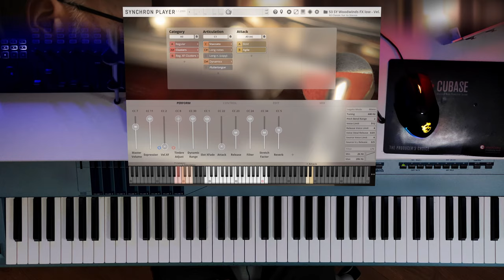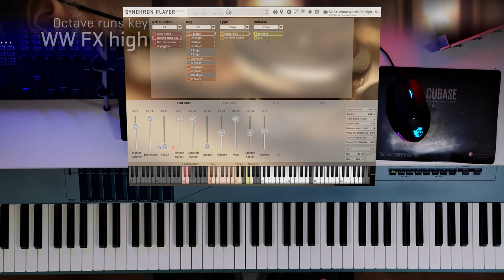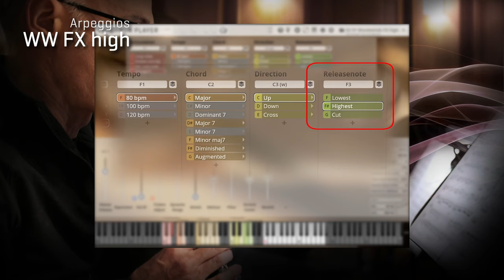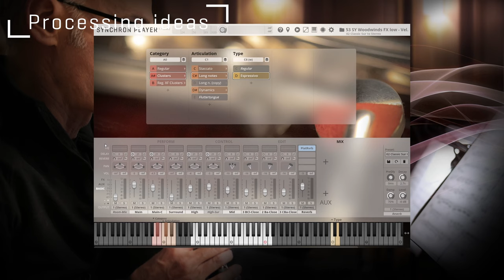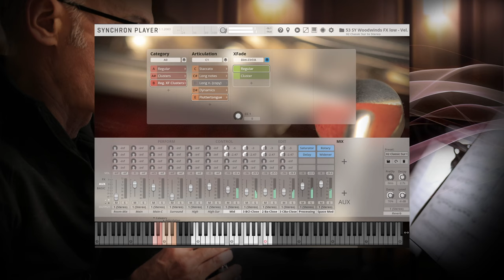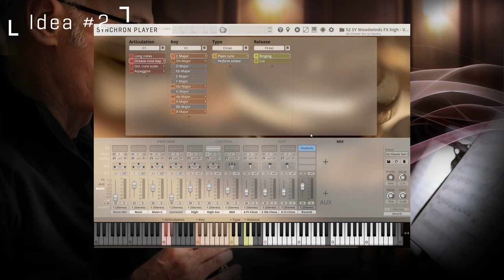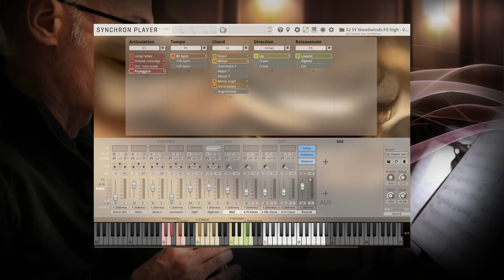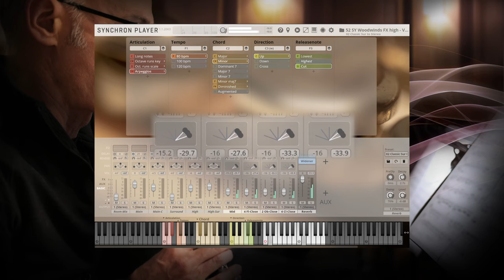Synchron Woodwinds: Walkthrough Part 3 - FX Woodwinds and Sounddesign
You'll always find more new facets with all instrument sections, but our FX Woodwinds are so evocative and easy to use that you will not be able to imagine a life without them:

Check out how you can blend these FX sounds with regular articulations and learn more about the integrated FX plug-ins you find in the included Synchron Player Software with Fabio Amurri!

00:00 Welcome/Structure
00:42 Woodwinds FX low/Regular
02:22 Woodwinds FX low/Clusters
03:53 Woodwinds FX low/Reg. XF Clusters
05:52 Woodwinds FX high/Long notes
06:18 Woodwinds FX high/Octave runs key
08:00 Woodwinds FX high/Regular
09:07 Woodwinds FX high/Arpeggios
10:41 Microphones
11:11 Processing ideas approach
12:00 Idea #1/Woodwinds FX low
15:28 Idea #2/Woodwinds FX high
17:28 Thanks/Outlook